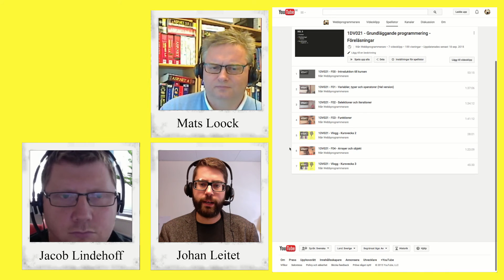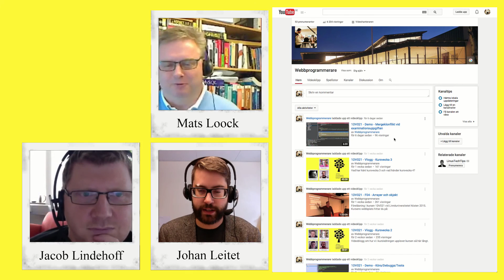1DV021 - Vlogg - Kursvecka 4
Vi avhandlar förra veckan och blickar framåt.